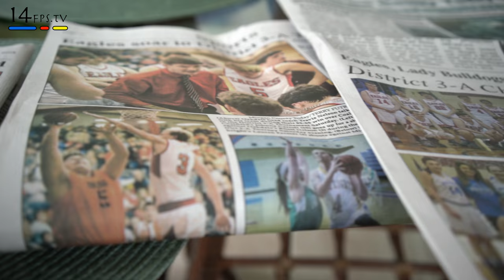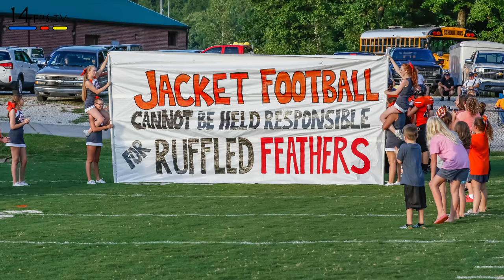Giving Back - Terry Futrell photographs sports in a rural East Tennessee county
Terry Futrell is a retired engineer who has picked up the camera and photographed sports for the last four years. In a small, underserved rural county, Terry was able to give back through photography. Hear his story.